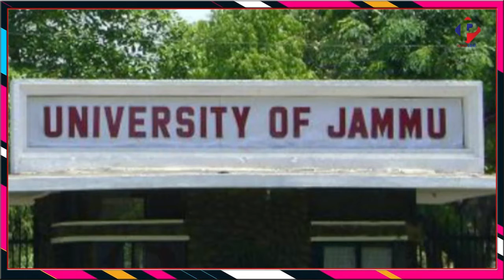हफ्ते दा लेखा-जोखा.13.Jun.2021